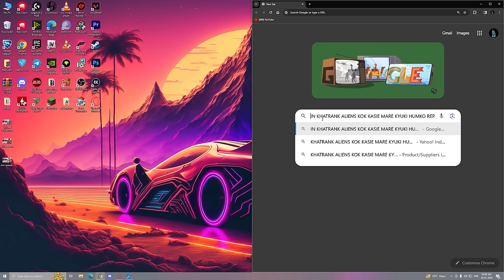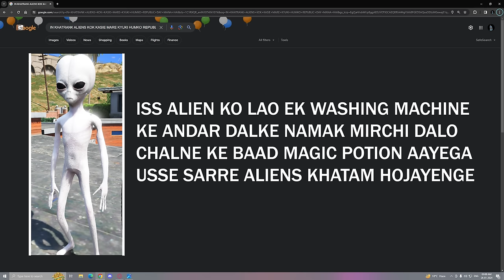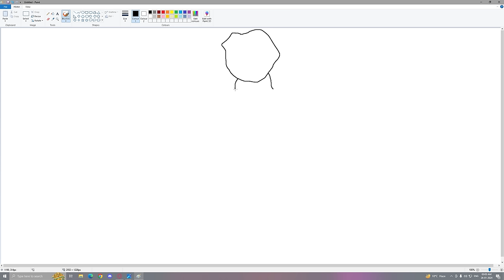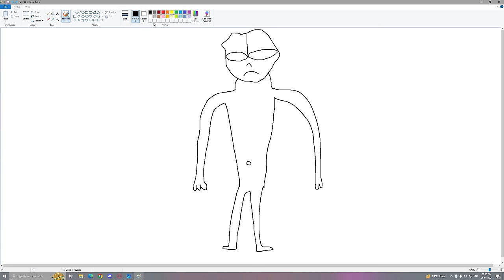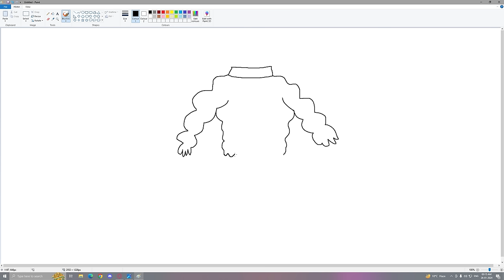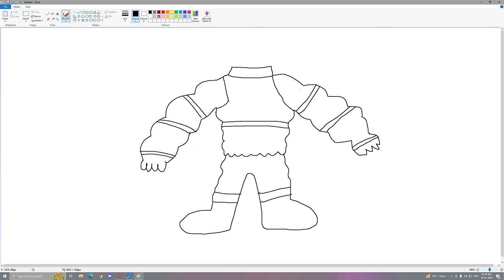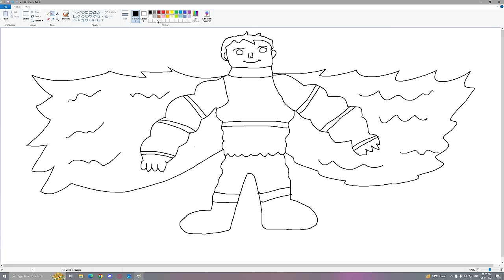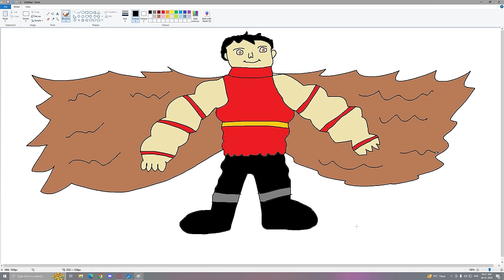Franklin's Magical Painting Creates a SCARY SHIVA in GTA 5!